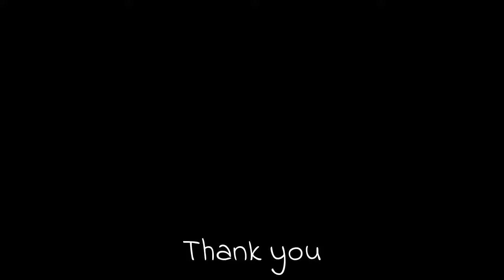Asian openbill stork (Anastomus oscitans) sound call and song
Asian openbill stork (Anastomus oscitans) sound, calling and singing. Asian openbills, like other storks, are largely mute due to the absence of syrinx muscles, hence vocalization is minimal. Their calls can be described as a mournful “hoo-hoo” and at very close distances, they can be heard making a low grunting noise. Asian openbills resort to bill-clattering as their primary method for various forms communication. Bill-clattering also serves as an important form of communication during breeding season.  More...

Scientific classification:
Kingdom:   Animalia
Phylum:      Chordata
Class:          Aves
Order:          Ciconiiformes
Family:        Ciconiidae
Genus:         Anastomus
Species:      A. oscitans